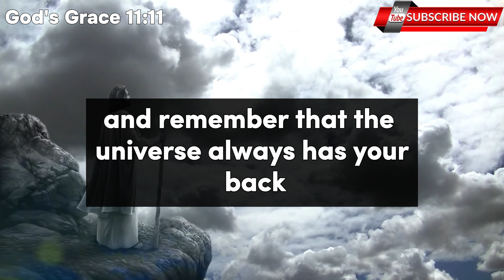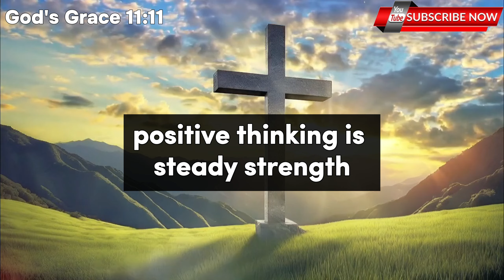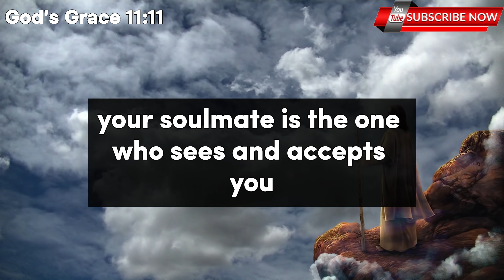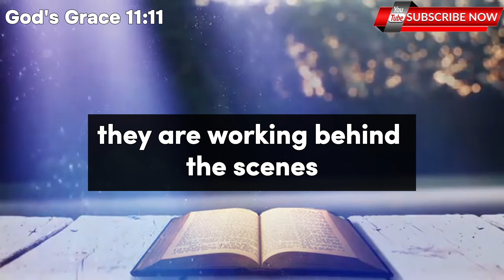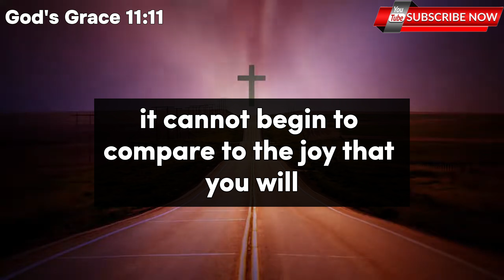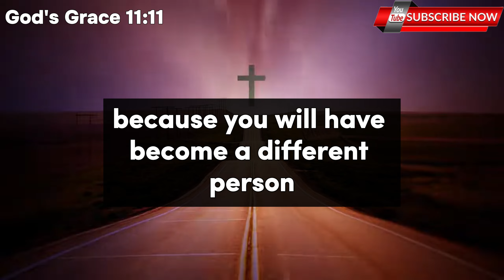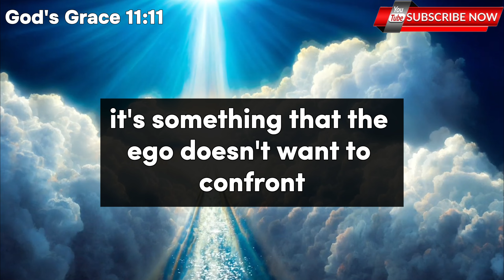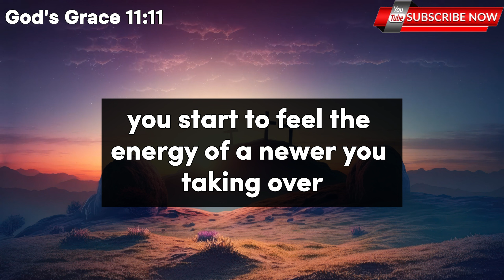Your soulmate, the one who complements you in every way, is drawing closer... Universe message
Your soulmate, the one who complements you in every way, is drawing closer... Universe message | Angel messages | Angel says

Mᴇssᴀɢᴇs ﹗﹗

god message
god message for me today
gods message
jesus message
god says
god
jesus
christian motivation
jesus christ
god message today for me
angel
universe
god blessings
gods massage
god messages
angels message
jesus says
god msg
whatsapp status
lord message
angel numbers
god says to you
god say
gods messages
gods blessing message
bible
quotes status
god keeps hold
prophetic words
new god message
angel messages
life quotes
God helps
God bless
God support
God video
angel blessings
jesus motivation
christian quotes
prophet
affirmation
quote

999, 888